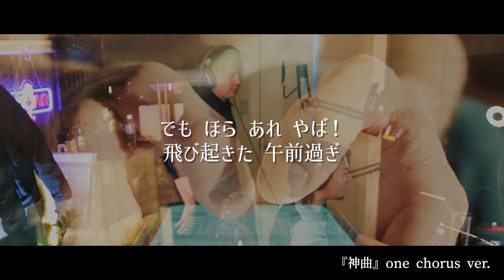【 pocochaライバー が歌うと最高な曲 一晩で作ってみた！ 】『神曲』one chorus ver / 61th night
[Theme Song]
「夜更け」